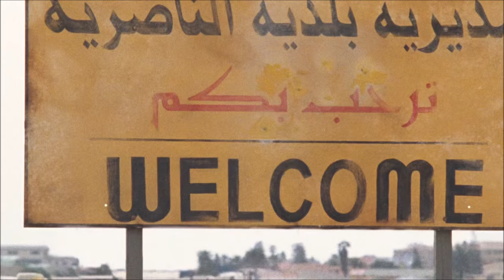Generation Kill: General Mattis doesn't take any shit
Don't stand with your foot in his dick